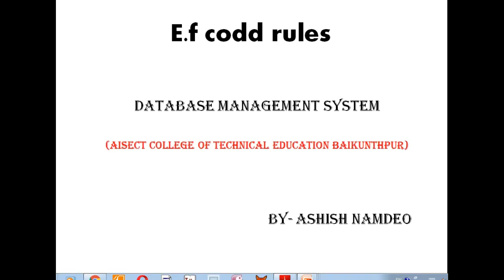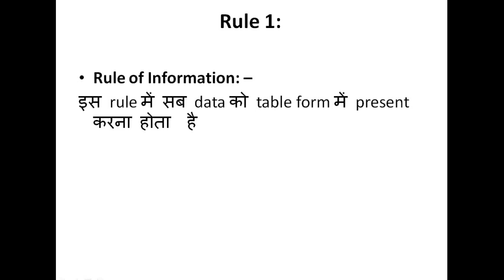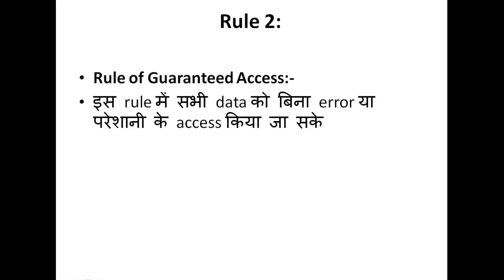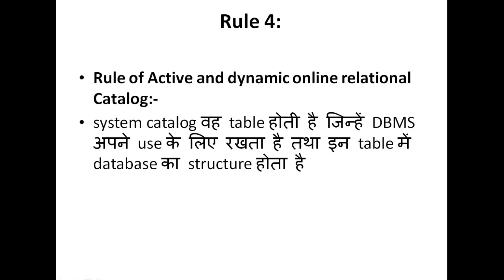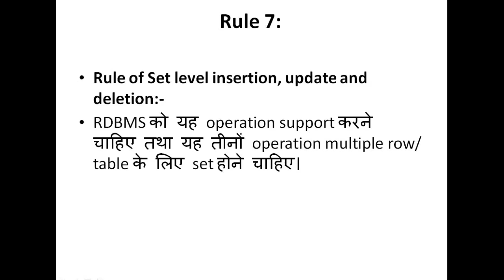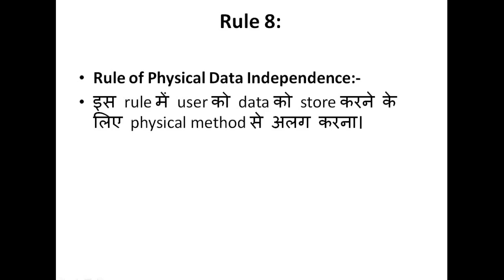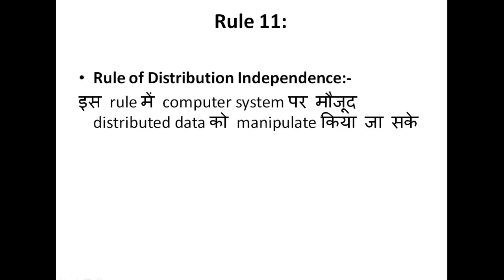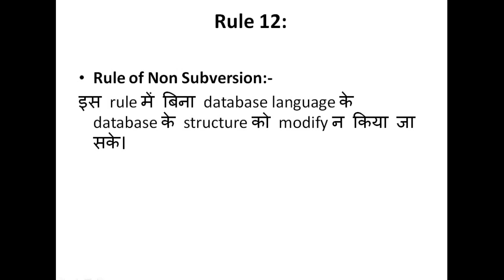DBMS CODD RULES